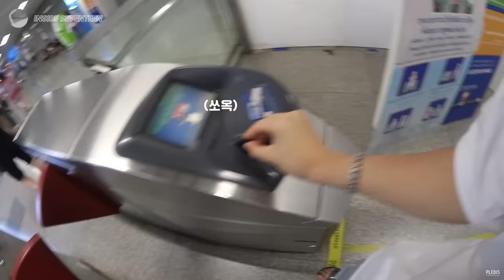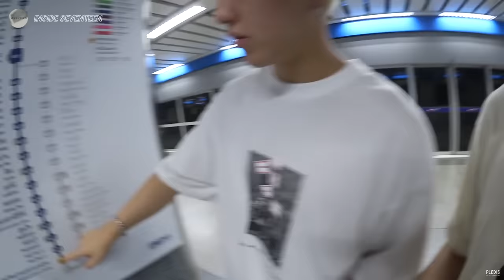[INSIDE SEVENTEEN] 2019 슈호디의 여행 in Bangkok ✈ #2 (2019 SHUHODI's Travel in Bangkok ✈#2)